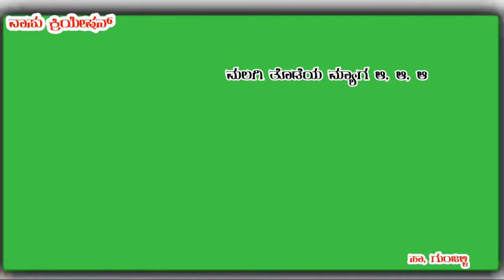ನವೆಂಬರ್ 17, 2020